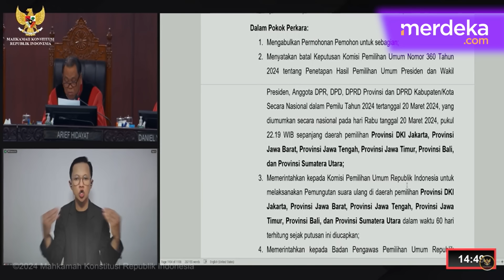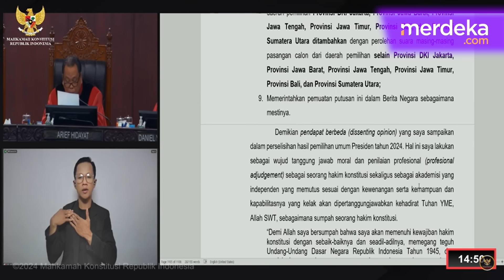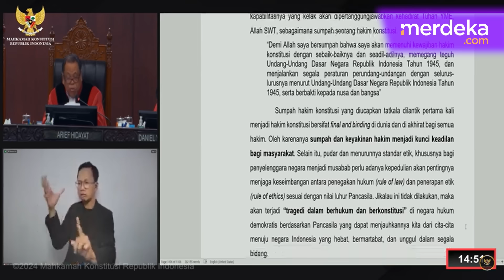Begetar, Arief Hidayat Ucap Sumpah Hakim Konstitusi Tutup Disenting Opinion di MK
MERDEKA.COM - Hakim Mahkamah Konstitusi Arief Hidayat mengucap sumpah hakim konstitusi, usai membacakan disenting opinion atau perbedaan pendapat dalam sidang Perselisihan Hasil Pemilihan Umum, Senin (22/4). Menurut Arief Hidayat, sumpah dan keyakinan hakim, menjadi kunci keadilan bagi masyarakat.

Arief Hidayat mengatakan jika penyelenggara negara menurunkan standar etik dan kejujuran, makan akan terjadi "tragedi dalam berhukum dan berkonstitusi". (Felly/Eko)